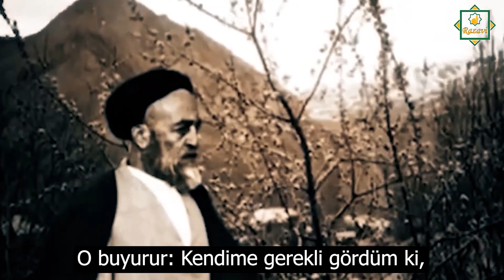Allame Tabatabai Kimdir ? - TÜRKÇE ALTYAZILI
Muhammed Hüseyin Tebatebayi, İranlı Şii din alimi, müfessir, filozof ve islam ilahiyatçı. İslam dünyasında her zaman farklı bir bakış açısına sahip olmuş Şii mezhebinde önemli bir yeri olan alim, El Mizan fi Tefsir'ul Kur'an adlı 20 ciltlik bir Kur'an tefsiri yazmıştır. Bu videomuzda Üstadın hayıtına kısa bir sefer ediyoruz.